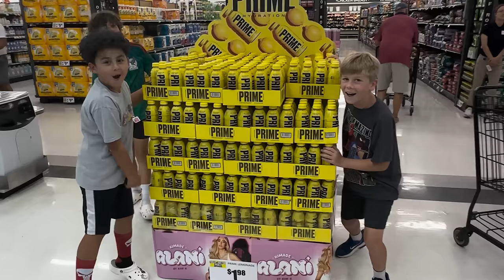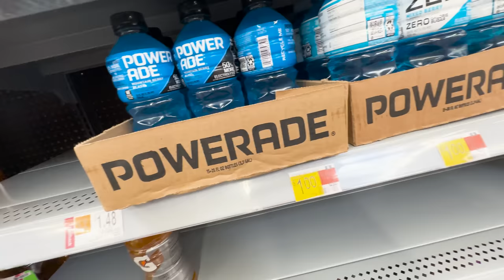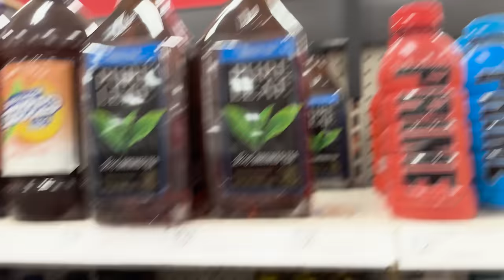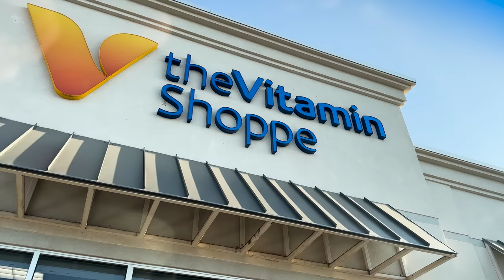GLOWBERRY PRIME HYDRATION DRINK HUNT!